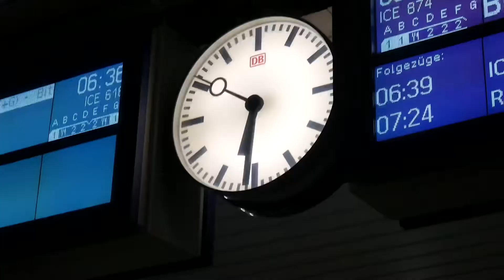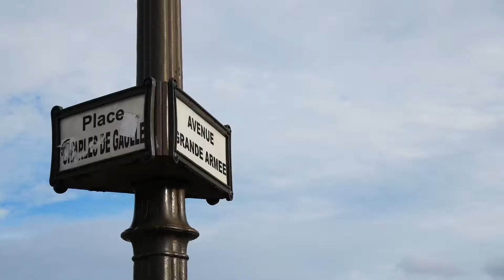FRANCE || New Year New City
[ DEC 30 2017 to JAN 2 2018 ]
Way back to year 2018,, glad we could spend New Year there😌